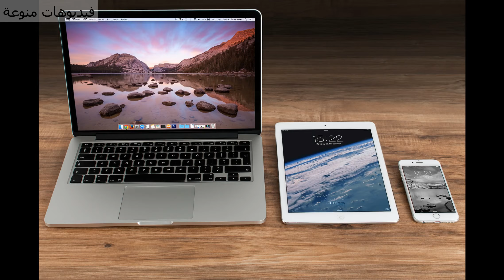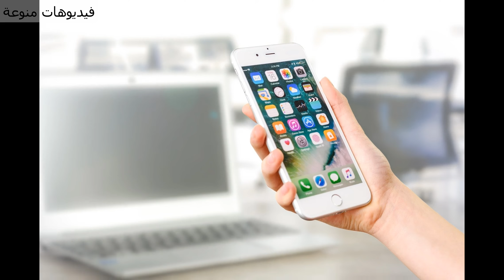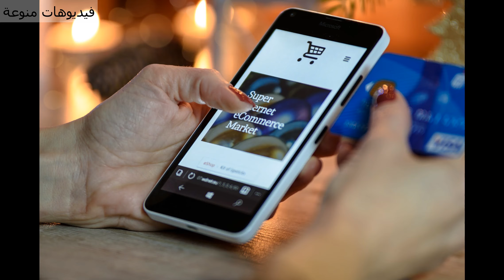بعض المعلومات عن شركة ابل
بعض المعلومات عن شركة ابل تاريخ تأسيس شركة ابل
وجزء من مشوار شركة ابل